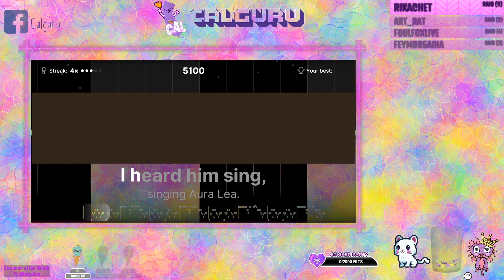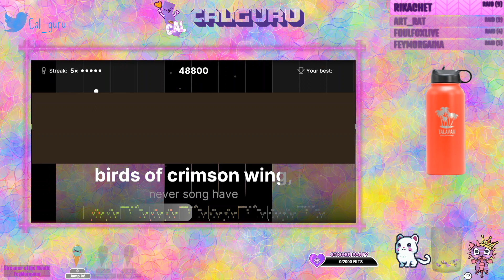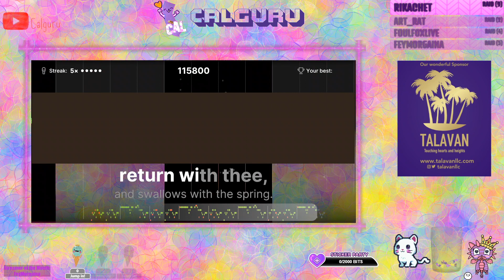Vocal - Beginner singing - 1st time - aura lea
Song - aura lea
Calguru is a Family friendly channel for children’s art, languages, books, crafts, music, learning, games and much more.